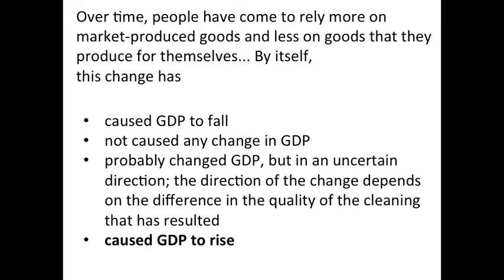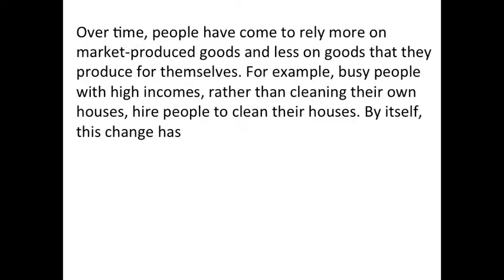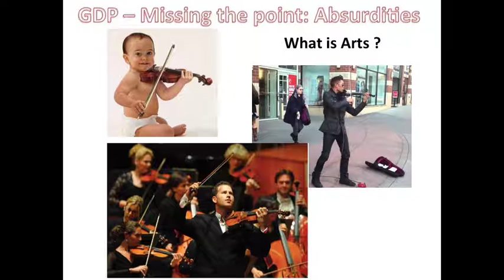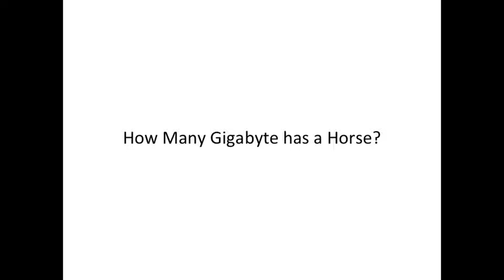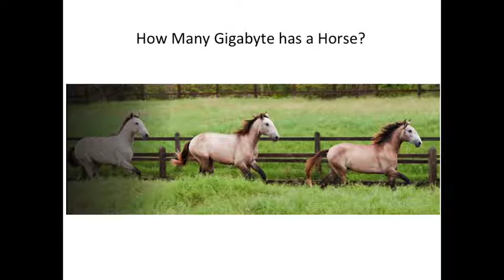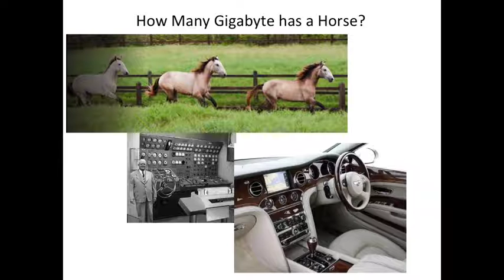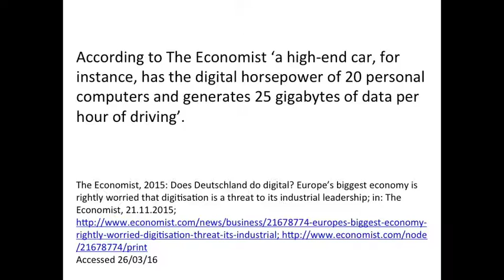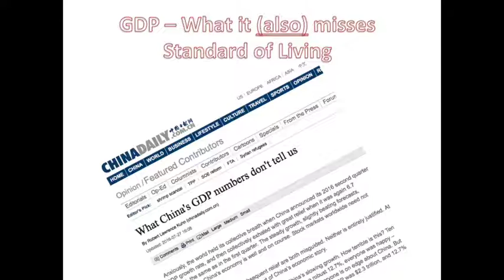Lecture 11C: GDP - Capitalist Market Societies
Introduction into some general issues of studying, learning and academic work in economics …, and here in particular looking at GDP

To be understood as providing a foundation of studying Introduction into Economics - Bangor College China. 2016-17